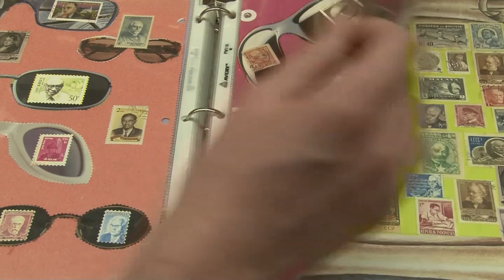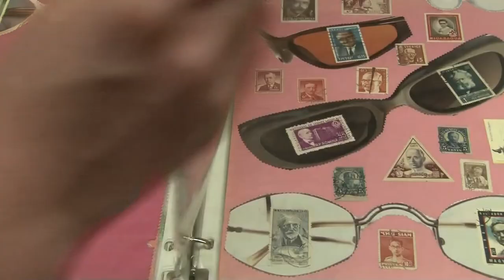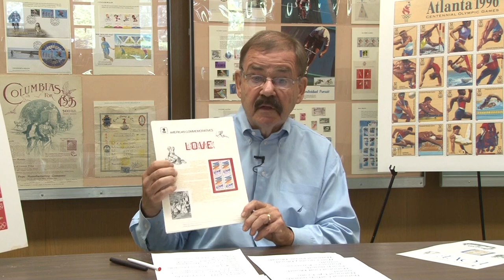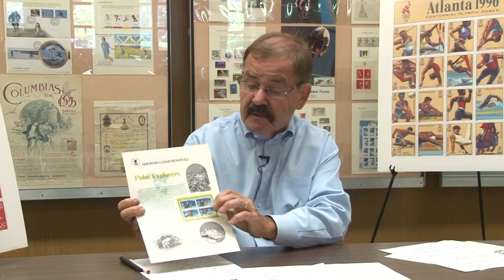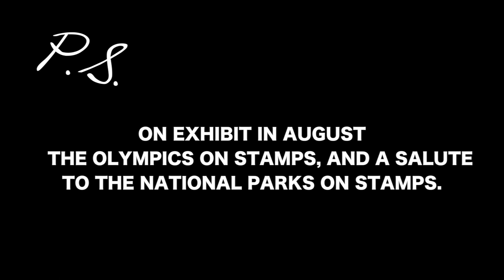Going Postal - Season 1 Episode 2 (Stamp collecting and postage history)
Stamps of August